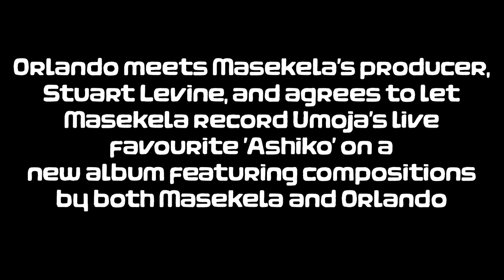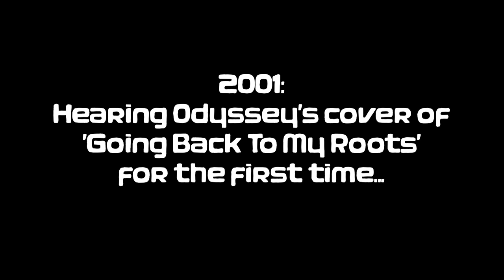Orlando Julius - The Story of 'Going Back To My Roots'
Nigerian Afro soul pioneer Orlando Julius tells the story of the complex birth of Lamont Dozier's classic 'Going Back To My Roots', tracing its origins to Orlando's composition 'Ashiko', touring with Hugh Masekela, working with producer Stewart Levine in L.A. and hearing Odyssey's disco cover of the tune for the first time in 2001.

Orlando Julius' album 'Jaiyede Afro,' recorded with The Heliocentrics, is out now.